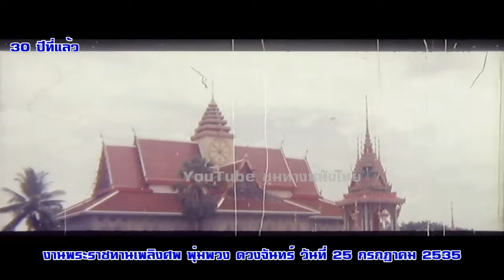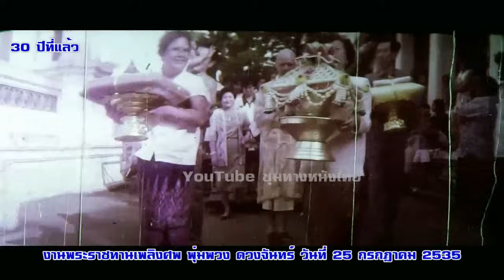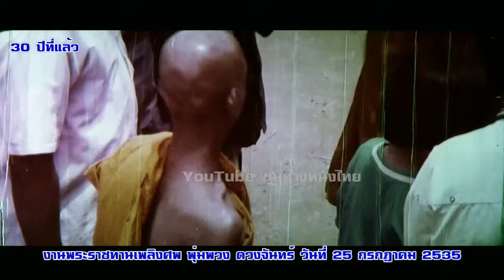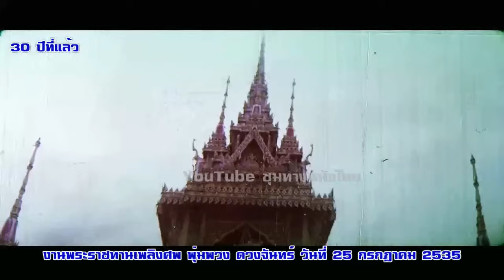งานพระราชทานเพลิงศพ พุ่มพวง ดวงจันทร์ 25 กรกฎาคม 2535 วัดทับกระดาน#ฟิล์มเก่าเล่าอดีต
งานพระราชทานเพลิงศพ พุ่มพวง ดวงจันทร์ 25 กรกฎาคม 2535 วัดทับกระดาน